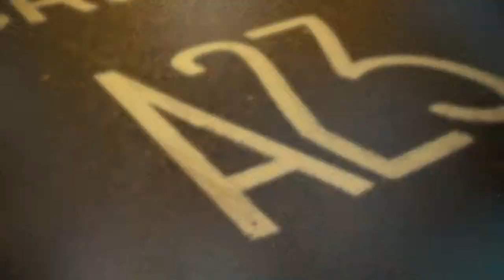some pix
tom leather photography